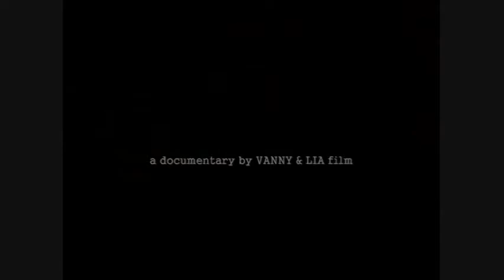Trailer Kun Dian De Xin Nian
Trailer "Kun Dian De Xin Nian" yang dibuat oleh anak-anak SMA Santu Petrus Kelas XI IS 4.